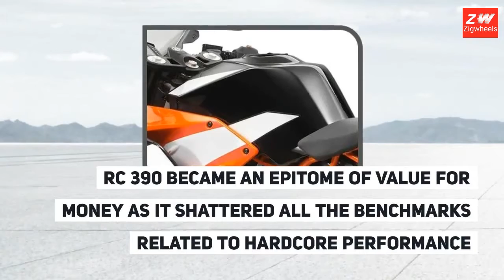ZigWheels Philippines reviews KTM RC 390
Exactly two and a half years ago, KTM opened up an all altogether new chapter with the duo of entry-level supersports, the RC 200 and RC 390. Out of these two motorcycles, the RC 390 became an epitome of value for money as it shattered all the benchmarks related to hardcore performance and riding dynamics. The motorcycle is currently available in one single dual tone livery of orange with black.

If you love this video, make sure to leave us a like and please subscribe to our channel and hit that notification icon to be alerted whenever we upload a new video!